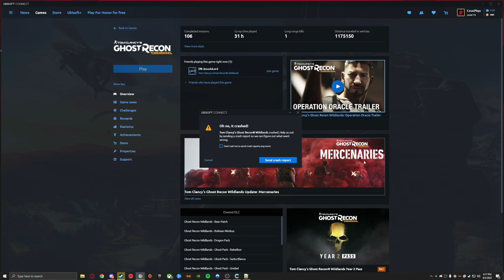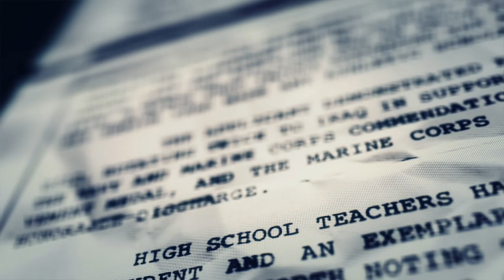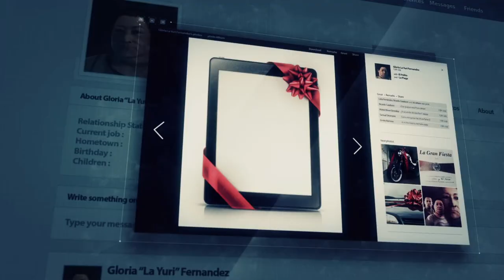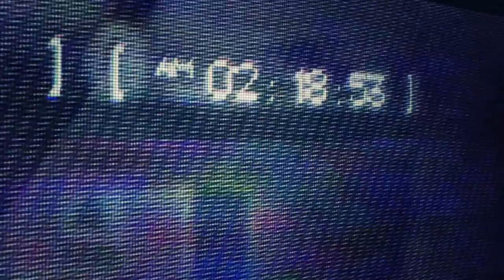Ghost Recon Wildlands - Part 1 - Revisiting in 2023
Create a team with up to 3 friends in Tom Clancy’s Ghost Recon® Wildlands and enjoy the ultimate military shooter experience set in a massive, dangerous, and responsive open world.

Tom Clancy's Ghost Recon Wildlands is a tactical cover based shooter game set in an open world environment and played from a third-person perspective with an optional first person view for gun aiming. Players play as members of the Delta Company, First Battalion, 5th Special Forces Group, also known as "Ghosts", a fictional elite special operations unit of the United States Army under the Joint Special Operations Command.[4] It does not feature the futuristic setting used in Advanced Warfighter and Future Soldier, but instead adopts a modern-day setting, similar to the original Tom Clancy's Ghost Recon. Completing missions during day-time allows players to spot enemies easily, while completing missions at night grants players a tactical advantage, as the night offers players better concealment and easier infiltration due to some guardsmen being asleep. Players are tasked with making observations before carrying out missions. A variety of vehicles, such as dirt bikes, helicopters and dune buggies are featured in the game. Unlike its predecessors, Wildlands features several side-missions.